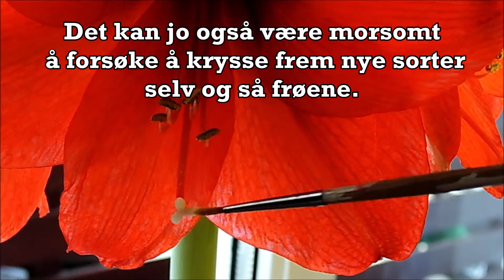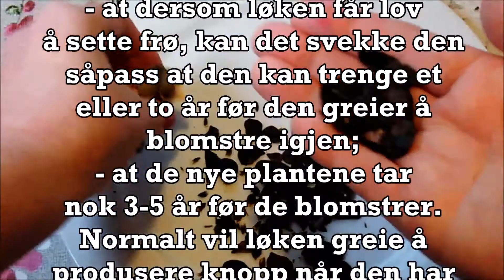74. Amaryllis: frøformering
I dag viser jeg dere hvordan man kan få frø av amaryllis. Først og fremst må blomsten  pollineres. Det er ikke vanskelig å pollinere den selv. Se på videoen og da vet du alt! Lykke til)